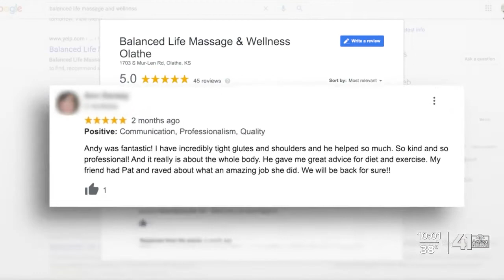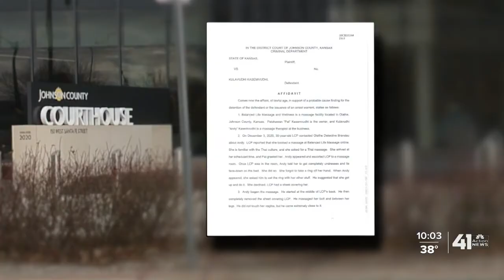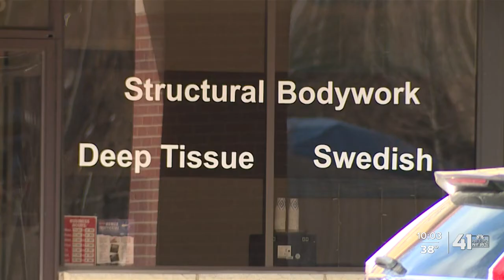'I don't want to be labeled as a victim': Alleged assault survivor speaks out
Olathe massage business owner's license revoked